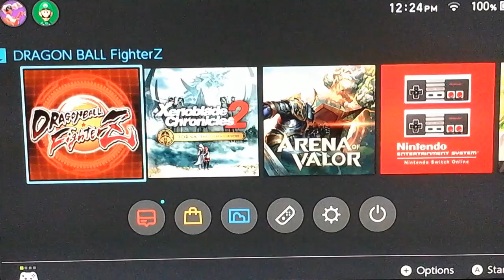52superluigi plays DragonBall Z Fighters for Nintendo Switch ep 1